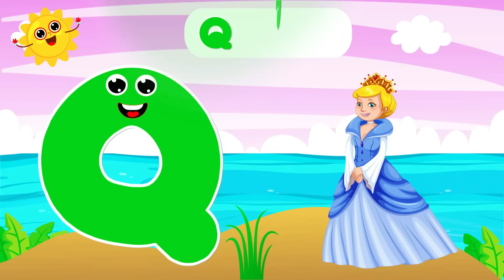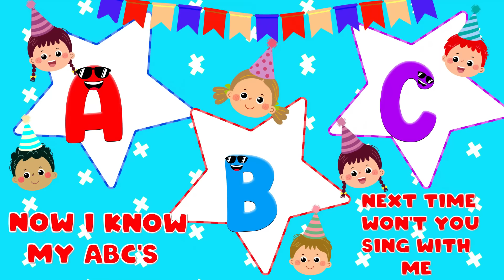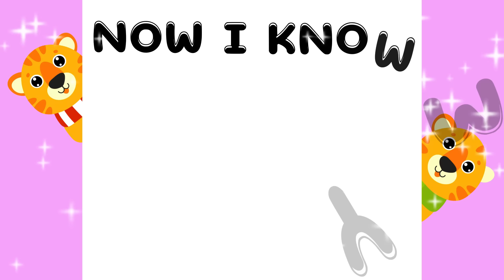The Best of Toddler Fun Learning Videos For Toddlers | ABC and 123 learning for 2 year olds